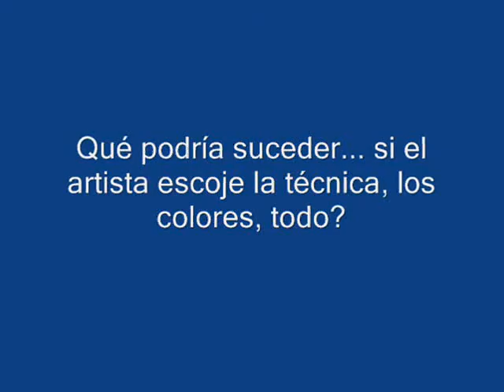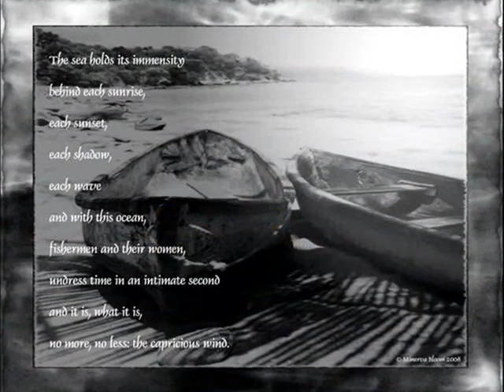PEIXEIRAS: Una Experiencia Creativa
Video created by Minerva Bloom. Peixeiras es un término Portugués/Galicio, en Español significa: Peceras ó mujeres vendedoras de pezcados. Este video es el resultado de un reto artístico propuesto por el Artista de Ferrol, España- Armando Salas en la comunidad internacional de

Varios artistas de diferentes países han participado en esta primera etapa. La segunda etapa se publicará en un corto periodo. Gracias por su visita!